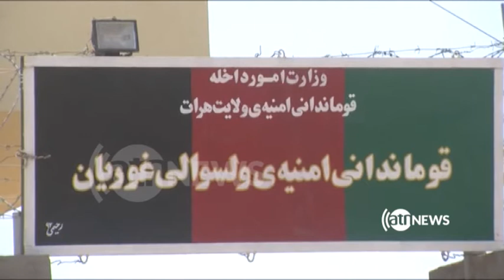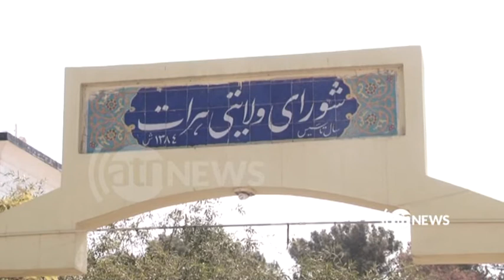تبدیلی شش ولسوال هرات به اساس فرمان رئیس جمهوری از یک ولسوالی به دیگر ولسوالی